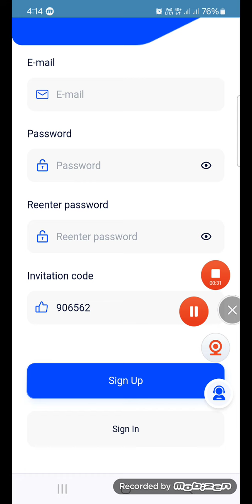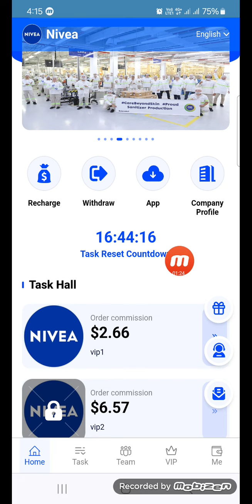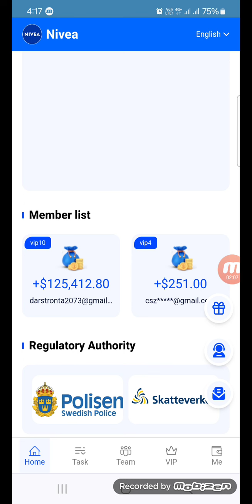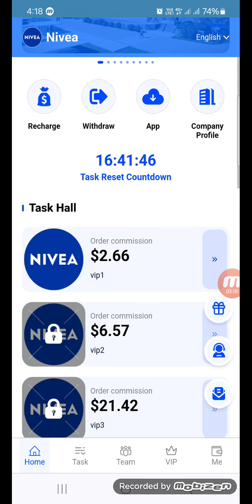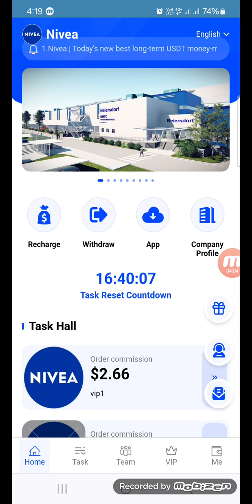Nivea | Today’s new best long-term USDT money-making platform | Best online money-making website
Registration Link 🔗

👉Minimum withdrawal: 2.6 USDT

👉Daily withdrawal restrict: 1 time, handling fee 0

VIP benefits are as follows:

🏆VIP-1: price 8 USDT, daily income 2.66 USDT

🏆VIP-2: price 23 USDT, daily income 6.57 USDT

🏆VIP-3: Price 75USDT, daily income 21.42USDT

🏆VIP-4: Price 220USDT, daily income 62.85USDT

🏆VIP-5: Price 700USDT, daily income 200USDT

🏆VIP-6: Selling price 1500USDT, daily income 428.57USDT

🏆VIP-7: Selling price 3500USDT, daily income 1000USDT

🏆VIP-8: Selling price 6500USDT, daily income 1857USDT

🏆VIP-9: Price 12,000 USDT, daily income 4,000 USDT

🏆VIP-10: Selling price 20,000 USDT, daily income 6,666 USDT

✅ ✅ ✅ 🌟 . Team 24-hour recharge reward policy

👉 1. Invite first-level team members to deposit 2,000 USDT to get 80 USDT reward.

👉 2. Invite first-level team members to deposit 4,000 USDT to get a reward of 180 USDT.

👉 3. Invite first-level team members to deposit 8,000 USDT and receive a 400 USDT reward.

👉 4. Invite first-level team members to recharge 16,000 USDT and receive a reward of 880 USDT.

👉 5. Invite first-level team members to prepay 32,000 USDT and receive a reward of 1,920 USDT.

👉 6. Invite first-level team members to deposit more than 64,000 USDT, and you will receive a reward of 8% of the deposited amount.

🏆 TIP1: The total stored value amount is only calculated for first-level team members.

🏆 TIP2: Only the stored value amount of the day is counted and cannot be accumulated to the next day.

🏆 TIP3: The refresh time is subject to the end of the platform countdown. Please contact customer service to claim the reward after the countdown ends. The expiration time will be recalculated.

✅ ✅ ✅ ✨ Tip: All rewards will be sent to your commission account.

✅ Please read the following platform information carefully, it may be helpful to you!

✅ nivea is recruiting new users globally

Show your talents and unlock potential profits

🌟Calling all influencers and bloggers who have large groups/fans or members on Instagram, YouTube, WhatsApp, Twitter, Telegram and other platforms!

✨Join us as a partner and earn daily bonuses and rewards.